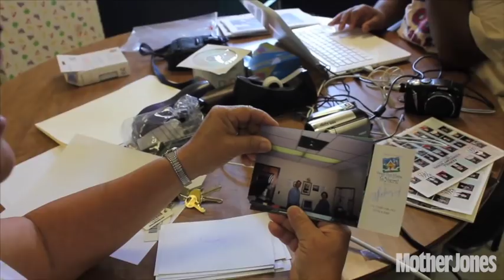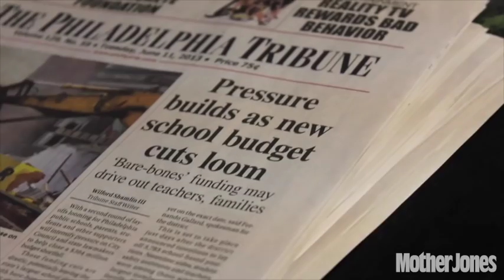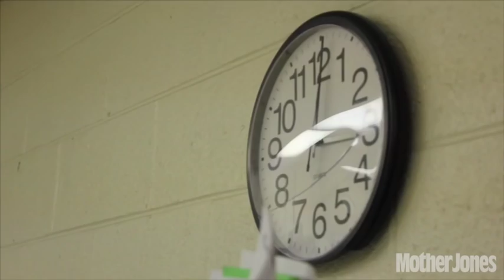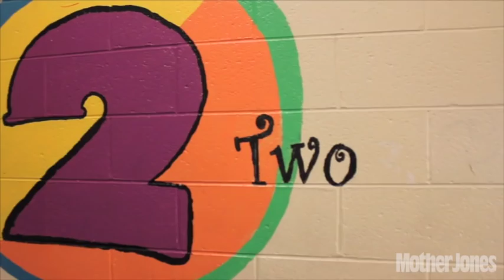Excerpt: Goodbye to City Schools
An excerpt from "Goodbye to City Schools," a film documenting school closures in Philadelphia by Amy Yeboah, and Philadelphia Public School Notebook. For the Mother Jones story “Black Teachers Matter,”